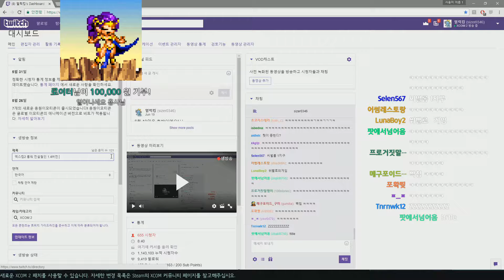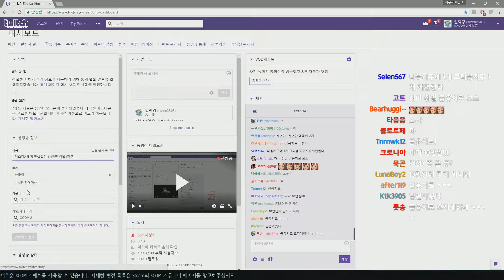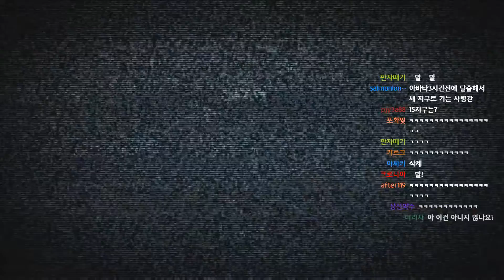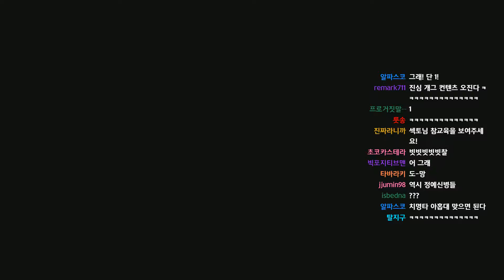멀럭킹] 롱워-2 1.4 전설철인 실전 23지구